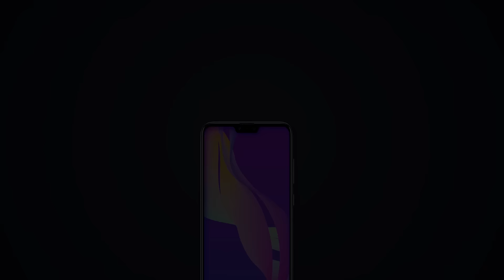Havan | Zenfone Max Plus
Zenfone Max Plus em até 15x De R$ 99,99
                              Ou
Zenfone Max Shot por 15x de 119,99.

Aproveite as ofertas da Havan e leve o seu queridinho para casa.